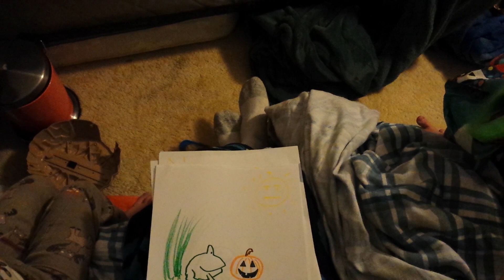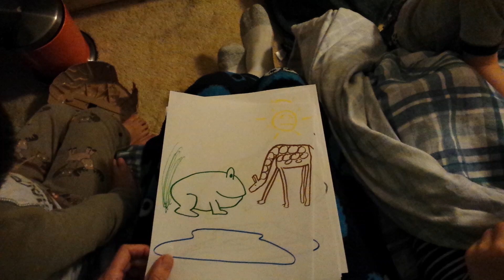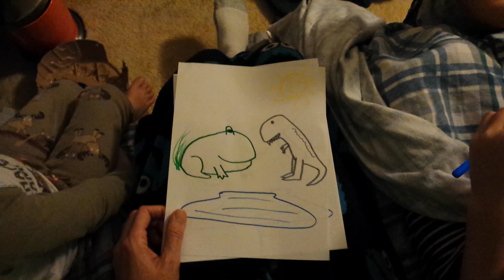Bed Time Story "Mr. Pickles the eating machine"